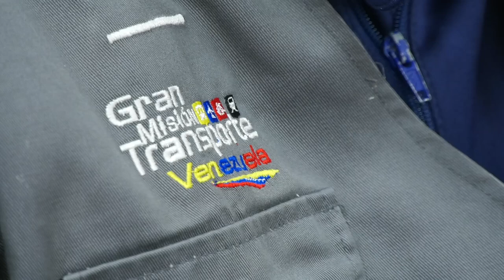COMPROMISO DEL GOBIERNO BOLIVARIANO PARA GARANTIZAR LA MOVILIDAD DEL PUEBLO VENEZOLANO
Como parte del compromiso del Gobierno Bolivariano para garantizar la movilidad del pueblo venezolano, desde la Vicepresidencia Sectorial de Obras Públicas y Servicios, sostuvimos una reunión de trabajo con el ministro del transporte Ramón Celestino Velásquez Araguayán y representantes de Fontur, Petróleos de Venezuela, INTT, Sistema Patria y el Órgano Superior de Transporte, con quienes evaluamos la metodología de asignación de combustible para este sector.

El objetivo es garantizar la distribución de gasolina y gasoil, mantener la operatividad del servicio y la movilización del pueblo venezolano a través de las diferentes rutas urbanas e inter urbanas.

Seguimos trabajando para mejorar la calidad de vida de los integrantes de este sector que cumple un papel esencial para el desarrollo del país.